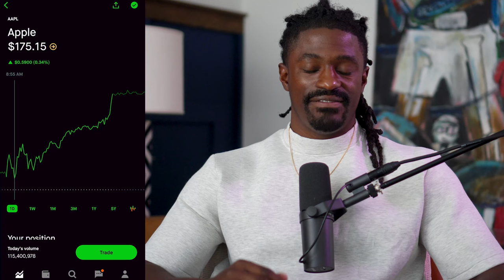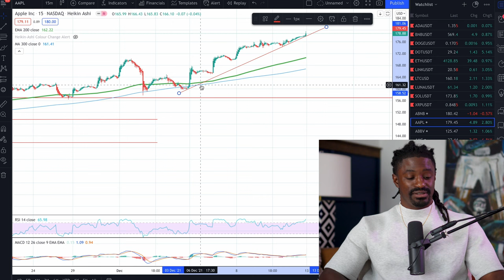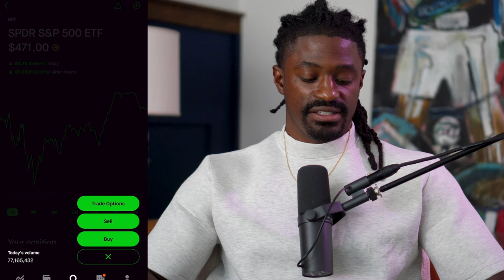5-10X Your Money With This Option Play - Lotto Options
►💰 LIMITED TIME: Get 5 FREE STOCKS ON MOOMOO up to $8000 Sign up and deposit $100